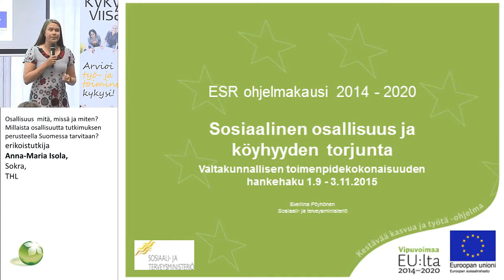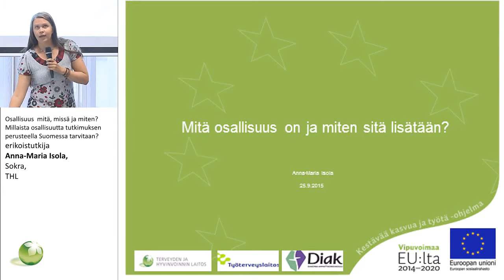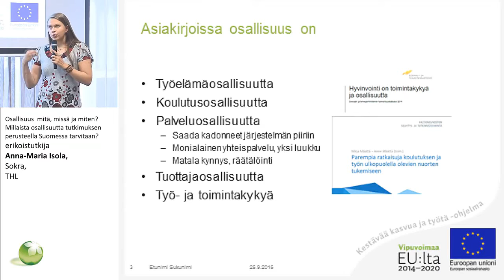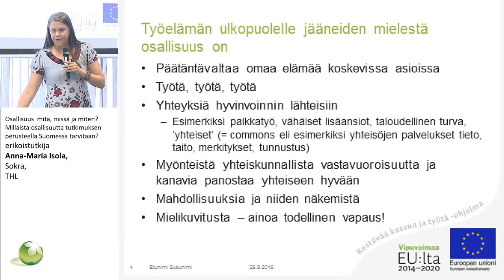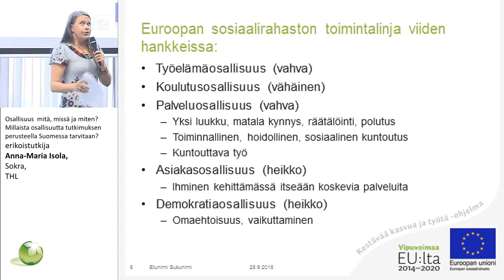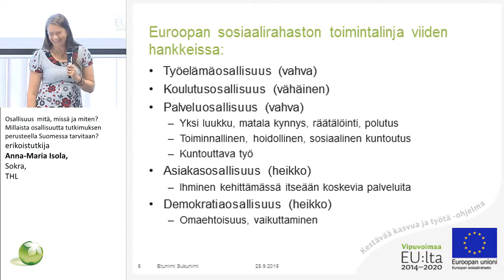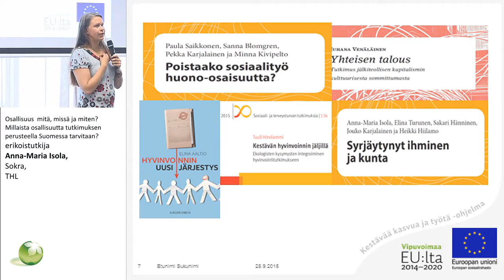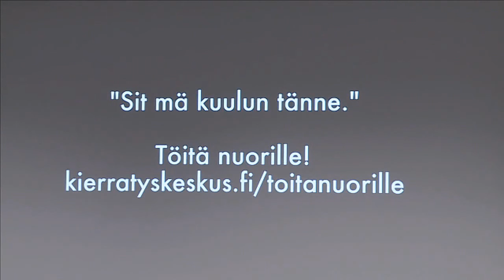Osallisuus – mitä, missä ja miten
Tietoa valtakunnallista ESR-hanketta suunnitteleville
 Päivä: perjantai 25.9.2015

Millaista osallisuutta tutkimuksen perusteella Suomessa tarvitaan?
erikoistutkija Anna-Maria Isola, Sokra, THL